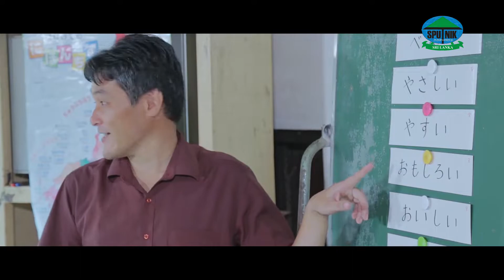ජපන් ඉගෙන ගන්න ස්පුට්නික් තෝරා ගත යුත්තේ ඇයි | Sputnik Japanese Campus | Sri Lanka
Sputnik Japanese Campus
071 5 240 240